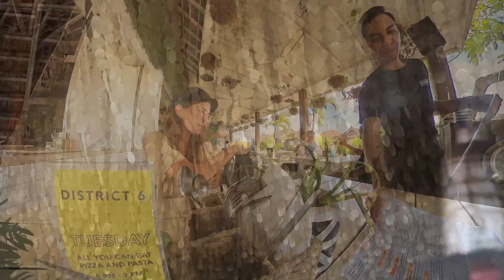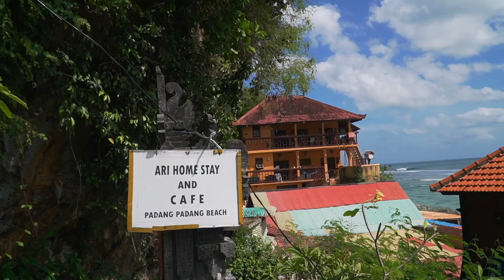BALI wieder im Lockdown? Kein Reisen ohne Impfung!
Plötzlich ist der Lockdown in Indonesien wieder angekündigt und wir können wahrscheinlich das Land nicht verlassen. Das sind die aktuellen News!

Wir freuen uns riesig über jeden Support von euch, denn so haben wir die Chance weiter zu wachsen. Also lasst gern einen Daumen nach Oben da, schreibt uns in die Kommentare, abonniert unseren Kanal & wenn ihr richtig krass sein wollt, drückt die Glocke und seit immer auf dem neusten Stand :) ♡